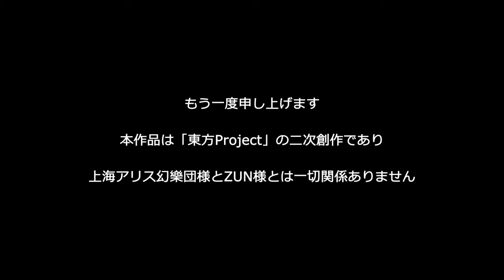Touhou Fan Anime Hifuu Club Activity Record ~ Sealed Esoteric History Seiyuu Announcement PV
Good news !

There are many notable seiyuus to dub this Touhou Project fan-anime,  "Hifuu Club Activity Record", created by Chinese circle, Kyoto Fantasy Troupe.

Seiyuus :
Maribel Hearn (CV: Kana Hanazawa)
Renko Usami (CV: Eri Kitamura)
Kaguya Houraisan (CV: Mamiko Noto)
Eirin Yagokoro（CV: Sumi Shimamoto)
Watatsuki no Yorihime (CV: Ayako Kawasumi)
Watatsuki no Toyohime (CV: Tomatsu Haruka)
Tsukuyomi (CV: Shibata Hidekatsu)
Prince Tsuku (CV: Inoue Kazuhiko)
Prince Sasarae (CV: Koyama Rikiya)
Yakumo Yukari (CV: Inoue Kikuko)
Ibuki Suika (CV: Shimizu Ai)
Saigyouji Yuyuko (CV: Kayano Ai)
Hakurei Reimu (CV: Imai Asami)
Kirisame Marisa (CV: Asumi Kana)

Full voice of this fan anime will be released on Reitaisai in May 2016

Thanks to Kyoto Fantasy Troupe and Team Shanghai Alice